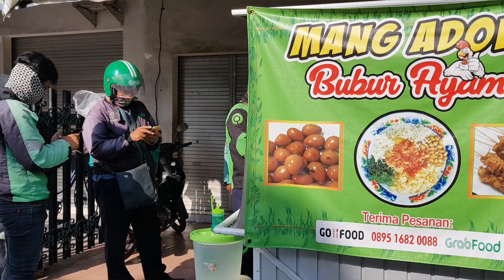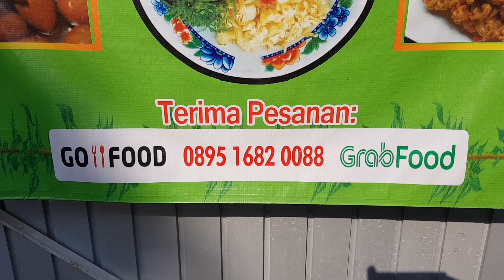Bosan Jadi Karyawan, Mang Adoel Jualan Bubur Ayam, Belom 1 Tahun Udah Mau 4 Cabangnya || Makan Enak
Bosan Jadi Karyawan, Mang Adoel Jualan Bubur Ayam, Belom 1 Tahun Udah Mau 3 Cabangnya || Makan Enak Bikin Laper

Lokasi :
Jl. Prapen indah No. 7 Surabaya
Di Jajaran JNE Prapen
Sehabis Cafe Xcelso Belok Kiri

Nama nya Bubur Mang Adoel ...
Pas Tak Googling Ternyata Udah Terkenal, Foto Foto nya Banyak di Google dan Juga Sudah Ada di Go Food Dan Grab Food.

Buka Dari Jam 05 Pagi - Jam 12 Siang

Antrian Onjol nya Gak Putus di Bubur Ayam Mang Adoel Surabaya Prapen.

Jadi Ini Memang Tipikal Bubur Bandung Yang Kental dan Gak Pake Kuah Kaldu Kuning.

Beli Bubur Jumbo Pake Telor = 18K
Sate Usus = 3K
Sate Telur Puyuh = 3K